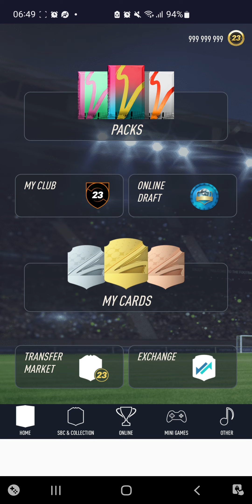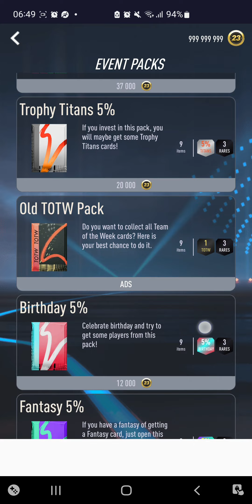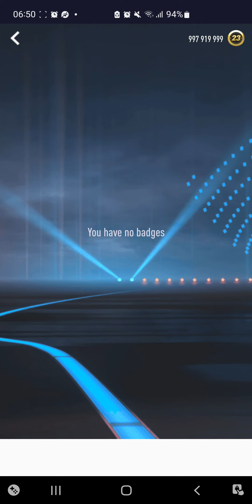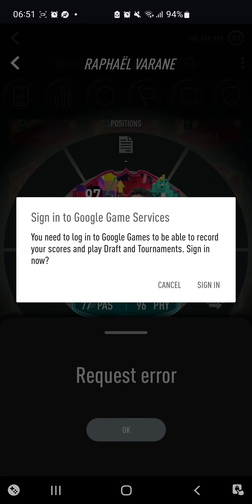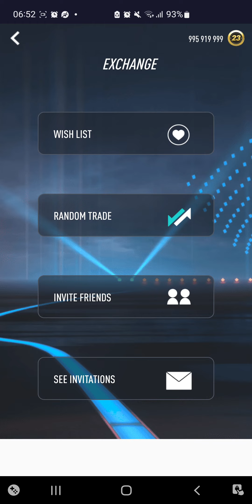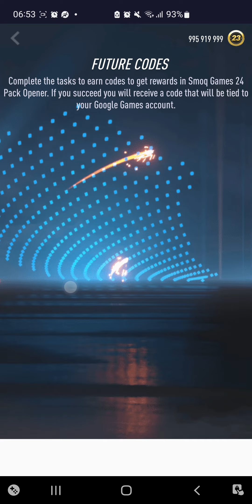New Smoq Games 23 Mod Download